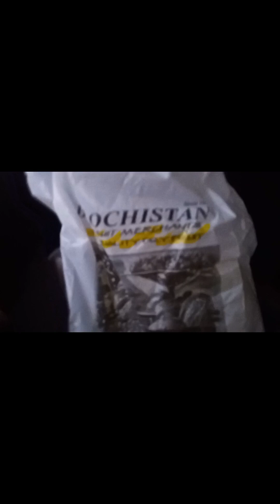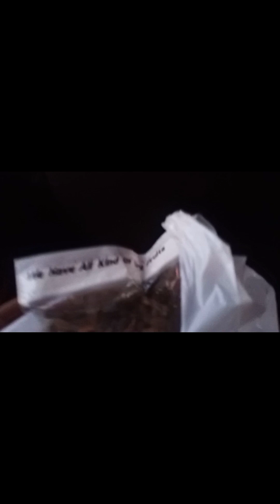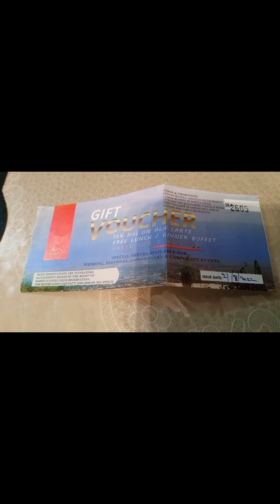NEW YEAR KI SHOPPING☺|Fireworks bahria🎆|Concert per gay✨❤|Happy new year sab ko😍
welcome to
khanzaadi vlog
today we are here

NEW YEAR KI SHOPPING☺|Fireworks bah ria🎆|Concert per gay✨❤|Happy new year sab ko😍

We Will Remove It Respectfully. Plz Don't Use Youtube Strike.

Wellcome to khanzaadi Vlog
Here your host
                              khanzadi sharing some intursting and traveling & cooking and imformating video beauty tip and tricks videos Pakistani tour places share in your khanzadi vlog

Miss. khanzadi - khanzaadi vlog
Pakistan
fallow me youtube instagram fb
we have same name on these accounts
khanzaadi vlog